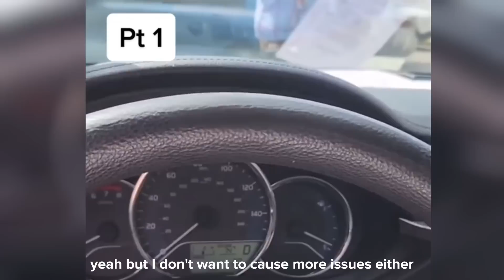Black Woman utterly DESTROYS White Woman in jaw-dropping A$$ WHOOPING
Hi, everyone, today you will watching: Black Woman utterly DESTROYS White Woman in jaw-dropping A$$ WHOOPING
Which Karen do you think was the worst? In this video you will see KAREN, Karen's, Public Freak-outs, KAREN gets owned, KAREN videos, Public freak-out, KAREN freak-outs, KAREN complications and Karen's Get OWNED. Make sure to watch the last video.

Finally, my goal for this channel is to show my community that through unique entertainment and commitment, the sky is the limit. If you enjoy my work, smash the like button, subscribe to the channel and click on the notification bell so that you will be notified when I post a new video.